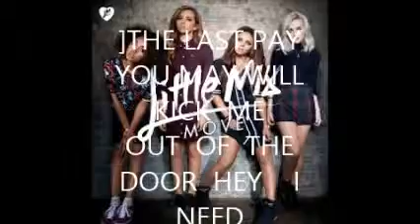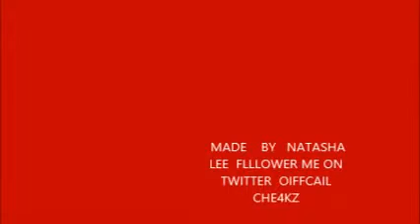My Edited Video